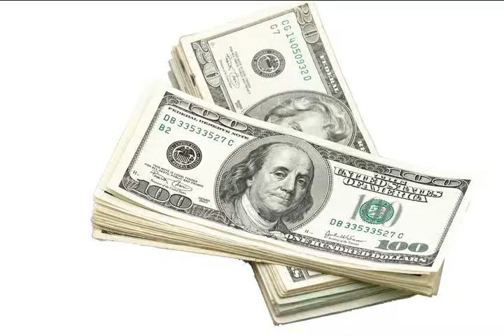Manchester Recruitment Vacancy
Click here   -  Manchester recruitment vacancy,  all explained here on this one great site with free support, lots of help, lots of guidance, good forum to help you,  positions, opinions and much more.